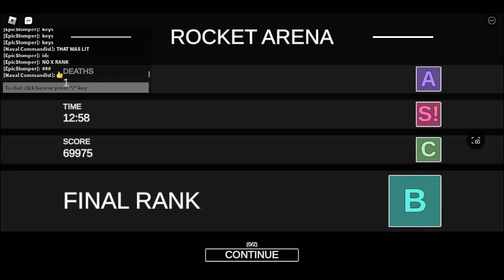ROBLOX COMBAT ININIATION STAGE 4 BOSS BATTLE (VICTORY)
I finally defeated mechagodzilla 👍